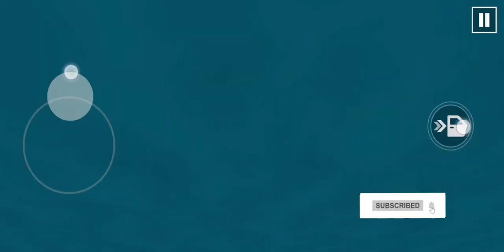Monster truck stunt car new session 😱😱😱 please watch end the game link 👇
Monster truck stunt car very easy game mahga Ramp in this game very easily finished  gaming with shakeel  game link 👇